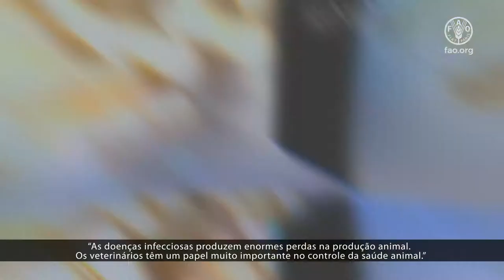Hablemos de Antibióticos - Cápsula informativa 2 - FAO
Los antibióticos no solo se utilizan para la salud humana, también son importantes, entre otros antimicrobianos, para el uso en la salud animal y en los sistemas agroalimentarios.

¿Qué sucede si se utilizan de forma inadecuada?